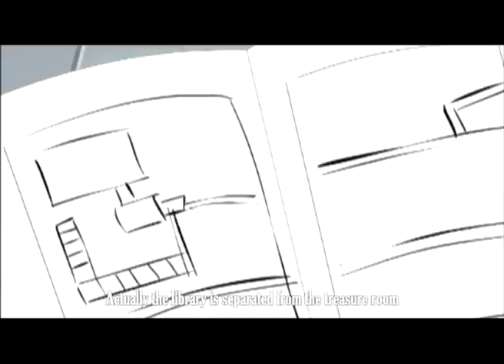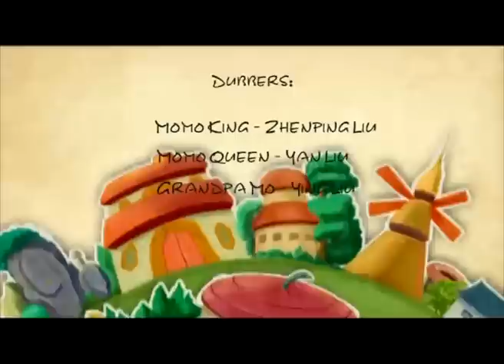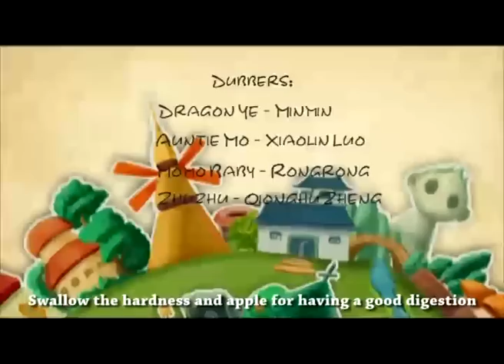Adventure of Momoking Episode 51.mp4